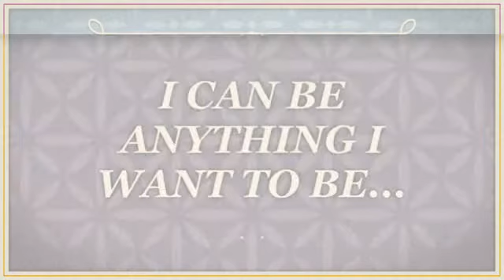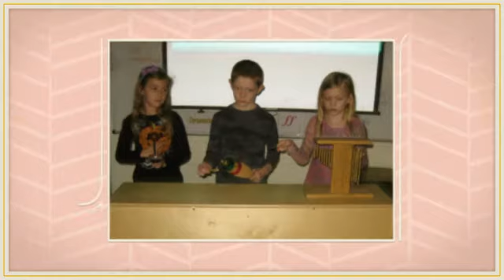FUN IN SECOND GRADE MUSIC